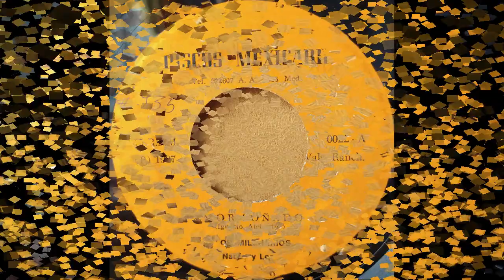DESOLACION - LOS MILENARIOS - Ranchera. (Ignacio Atehortua)